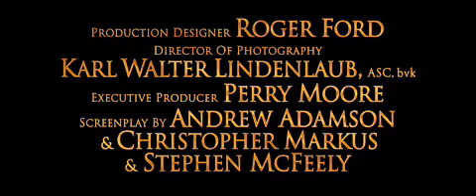Chronicles of Narnia: Prince Caspian Movie Trailer